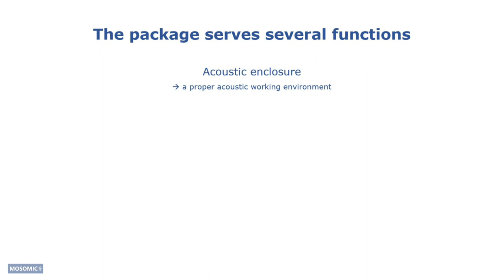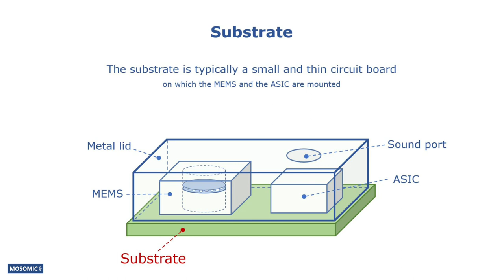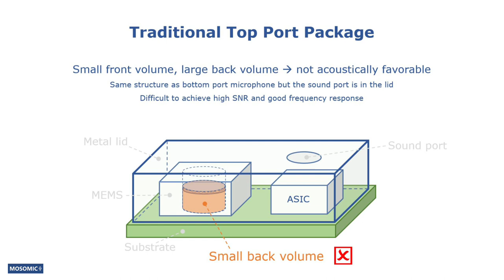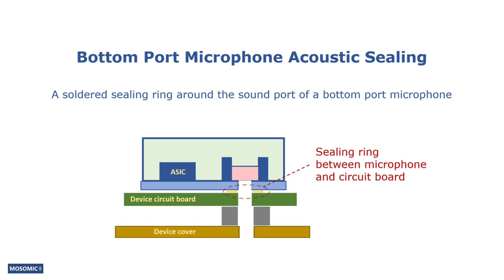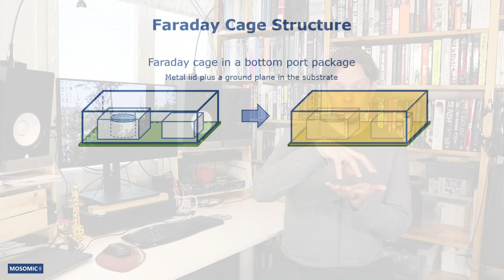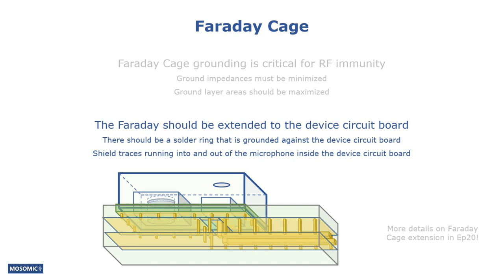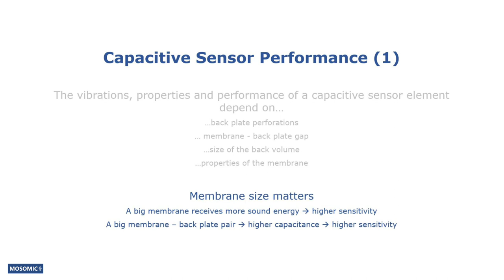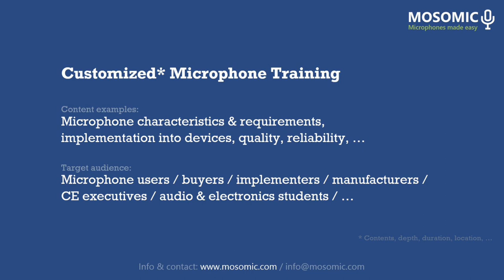Package, MEMS Sensor | MEMS Microphone Guide Ep11 | Mosomic